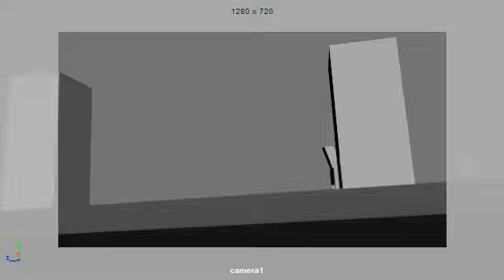High noon pre-vis